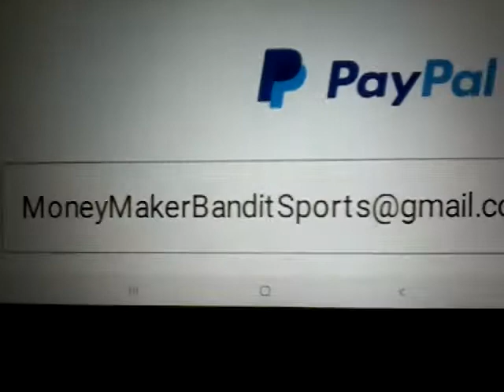MLB Pick - Texas vs Toronto Blue Jays Prediction 7/17/2021 Betting Tips and Odds